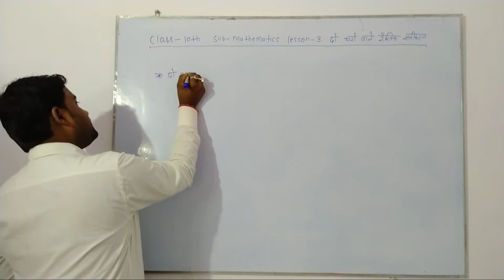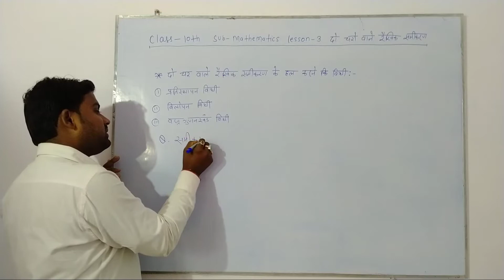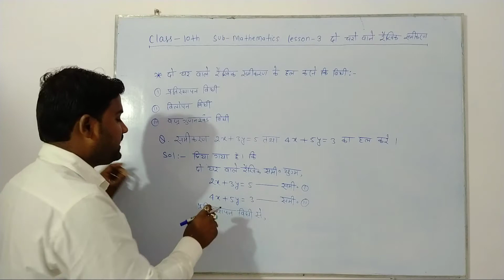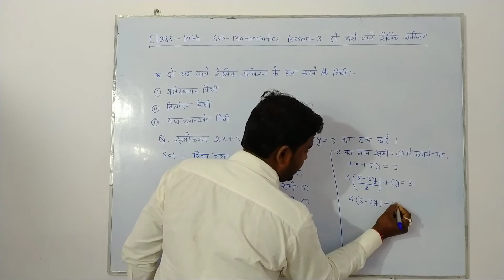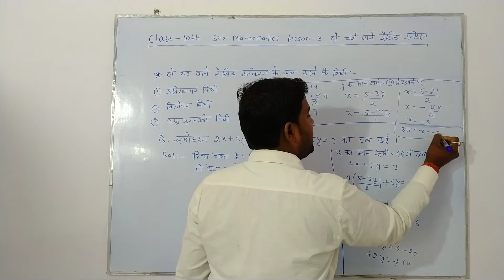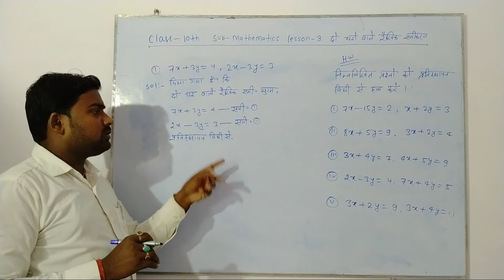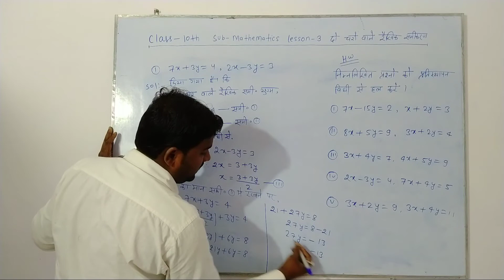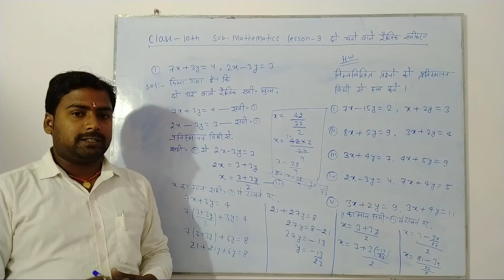JAY MAA SHARDE COACHING CENTER HIRAUTA # CLASS 10 MATHEMATICS LESSON 3 LINEAR EQUATION IN TWO VARIA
JMS international public school hirauta